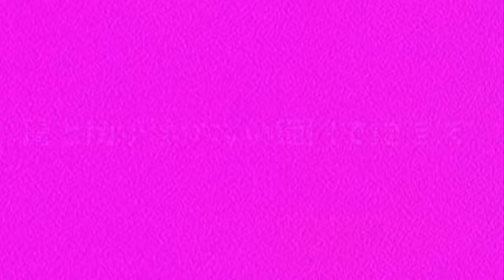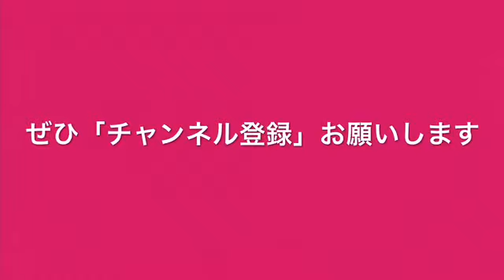⑧1分間トレーニング・スパインツイストスーパイン／松居佳代子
運動が嫌いで苦手なトレーナーが指導しています。
素人感満載ですが、少しでも一緒に運動してもらえたら嬉しいです。

【⑧心にも効果的💖】
心は、目で見る事ができないけれど、私たち人間にとって一番大事なものだと思います。
そんな心にも効果が高いエクササイズが、今日ご紹介する「スパインツイストスーパイン」です。
腰の深層部にある「腰方形筋」にアプローチします。
腰方形筋は、ストレスがかかると硬くなる筋肉で、そのままにしておくと「周辺にある臓器」も硬くなり、本来の働きがしずらくなります。
腎臓や肝臓にも良いので、「最近、疲れやすいなぁ〜」なんて人にもおススメです。